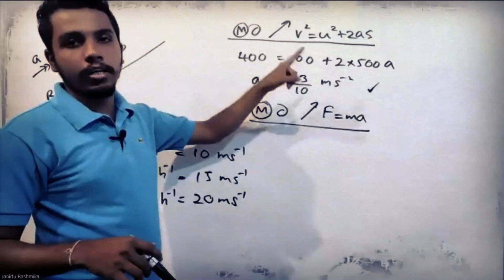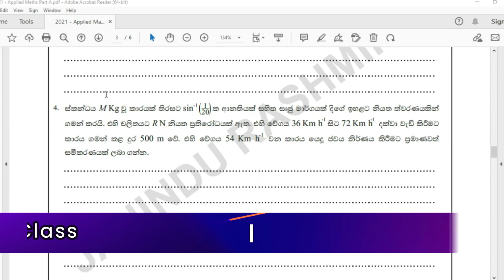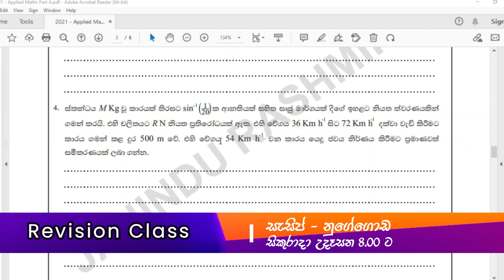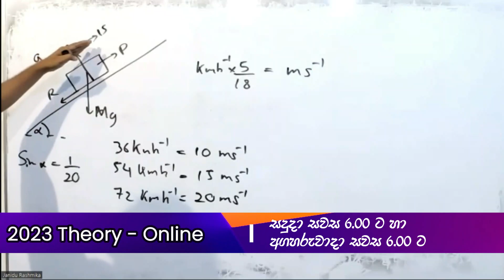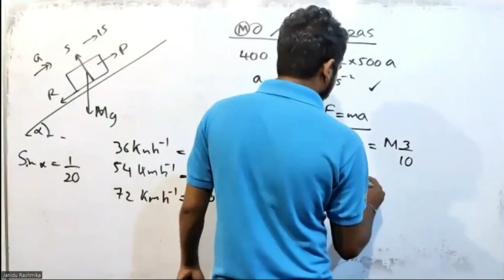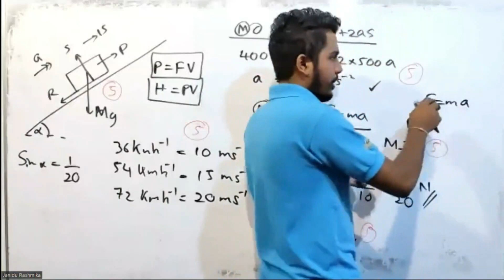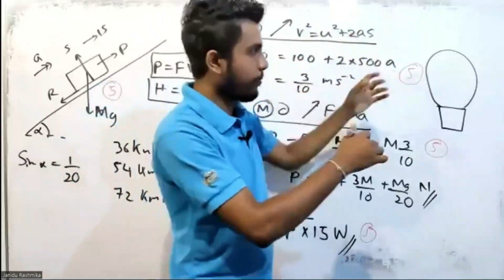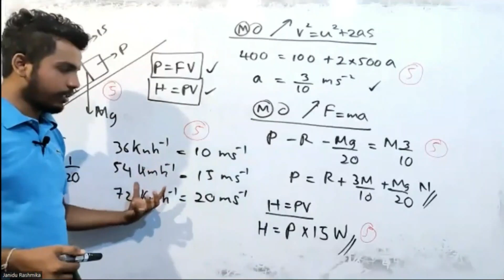Combined Maths 2021 A/L Paper Discussion | Applied | Energy & Efficiency | කාර්යය ශක්ති ක්ෂමතාව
විභාගයට තවත් මාස තුනක වගේ බොහෝම අඩු කාලයක් ඉතිරි වෙලා තියෙන්නේ.නමුත් මේ ටික කාලය උනත් නිවැරදිව කාල කළමණාකරණය කරමින් උත්සහයෙන් වැඩ කරන ළමයෙකුට ඔහුගේ ඉදිරි අනාගතය වෙනස් කරගන්න හැකියාව තියෙනවා.

සංයුක්ත ගණිතය ප්‍රශ්න පත්‍රයේ සම්පූර්ණ විවරණයක් මම ඔයාලට විභායට කලින් අරගෙන එනවා.ඉතින් මේ වැඩපිලිවෙලින් උපරිම ප්‍රයෝජන අරගෙන ඔයාගේ ජීවිතය සාර්ථක කරගන්න.මගේ පැත්තෙන් ඔයාට දෙන්න පුලුවන් උපරිම එක මම දෙනවා.උනන්දු වෙන්න,උත්සහවන්ත වෙන්න.ඔයාලට පුලුවන්.ඔයාලට බැරිනම් කාටවත් බෑ.

පංතියට සම්බන්ධ වීමට කැමති ළමුන් මෙම website එක register හරහා වෙන්න.

Theory cover කරන ගමන් Paper කරන ලංකාවේ එකම පංතිය ...

*2023 A/L - Paper Discussion Class*

නුගේගොඩ - සැසිප් -  සෑම සිකුරාදා දිනකම උදෑසන 8.00 සිට
ගාල්ල - සැන්සිප් - සෑම බ්‍රහස්පතින්දා දිනකම උදෑසන 8.00 සිට
දිවයිනටම Online - සෑම අගහරුවාදා දිනකම උදෑසන 8.00 සිට

*2023 A/L - Theory Class - Online*

සදුදා සවස  6.00 සිට 11.00 දක්වා (Pure)
අගහරුවාදා සවස 6.00 සිට 11.00 දක්වා (Applied)

2023 A/L පංතියට සම්බන්ධ වීමට කැමති ළමුන් පහත ලින්ක් එකෙන් join වෙන්න.

*2025 A/L - Theory Class*
සැන්සිප් - ගාල්ල - බ්‍රහස්පතින්දා හවස 2.30ට